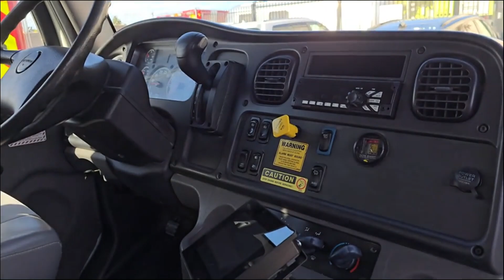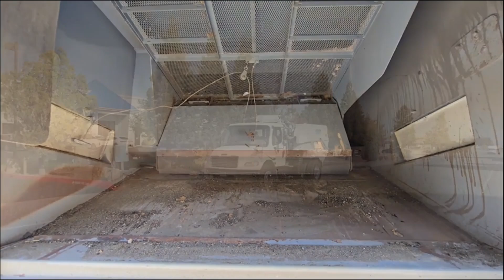2019 TYMCO 600 For Sale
2019 Freightliner M2 Street Sweeper, Cummins B6.7 Diesel Engine, Allison 2500RDS Transmission, 44,789 Miles, A/C, 31,000 GVW, Left Hand Steer, Tymco 600 Regenerative Air Sweeper, John Deere 4.5L Aux Engine, 2,871 Aux Engine Hours, 142" Sweeping Path, 7.3 YD Hopper, Very Clean Unit